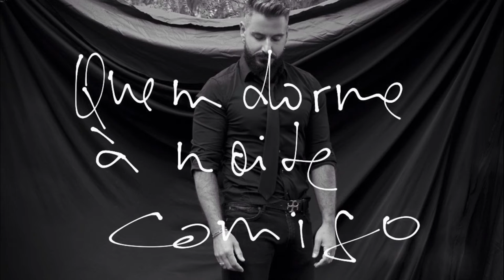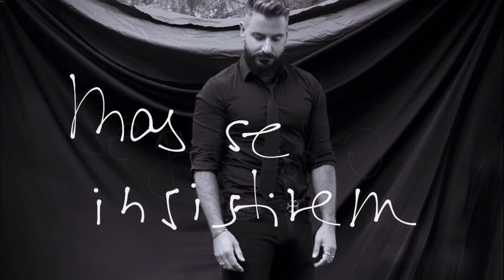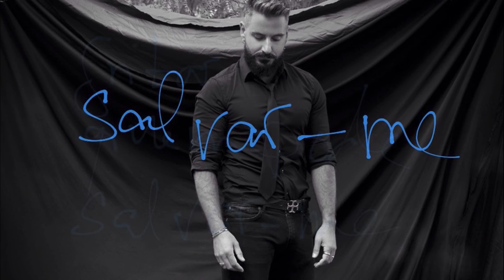TELMO PIRES | MEDO | Official Lyric-video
"MEDO"
words: Reinaldo Ferreira + music:Alain Oulman
Telmo Pires Official Lyric-video
Single released on 31st, May 2019
Label + Publishing: Traumton Records
Video released on June, 10th, 2019 by Telmo Pires

3M | Morena Music Management | Lisboa

2019